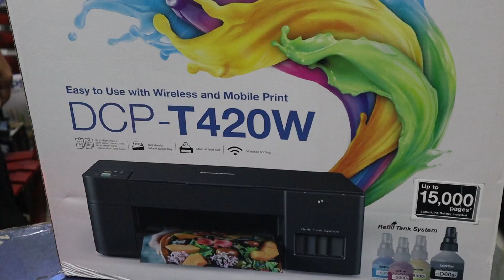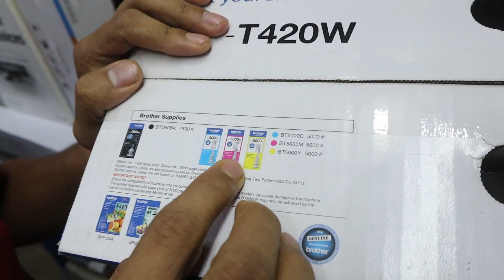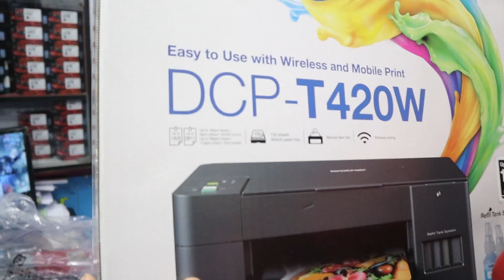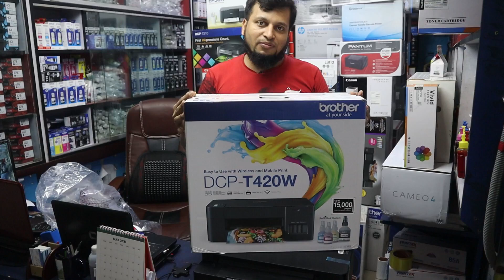Brother_T420w_All_in_one_Wifi_Printer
Specification:
General
Display LED
Power AC 110 to 120 V 50/60 Hz
Power Consumption POWER SOURCE: AC 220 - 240V 50/ 60Hz
POWER CONSUMPTION - PRINTING: Approx. 11W
POWER CONSUMPTION - READY: Approx. 2.5W
POWER CONSUMPTION - SLEEP: Approx. 0.7W
POWER CONSUMPTION - POWER OFF: Approx. 0.2W
Color Black
Print
Print Speed Black/Color: 28/11 ppm
Warm-Up Time 16 (Mono) / 9 (Col) ipm
Resolution Windows: Up to 1,200 x 6,000 dpi
Mac: Up to 1,200 x 3,600 dpi
Print Technology Inkjet
Copy
Copy Speed Black/Color: 28/11 ppm
Resolution up to 1200 × 1800 dpi
Zoom 25% to 400% in increments of 1%
Scan
Bit Depth 30 bit color processing (Input)
24 bit color processing (Output)
Resolution Up to 1,200 dpi x 2,400 dpi
Maximum Size Width: Up to 213.9 mm
Length: Up to 295 mm
Paper Handling
Paper Size A4, Letter, Executive, A5, A6, Photo 4"x6", Indexcard 5"x8", Photo 5"x7", C5 Envelope, Com-10, DL Envelope, Monarch, Photo-3.5"x5"
Paper Type Plain, Inkjet, Glossy(cast/resin), Recycled
Paper Weight 80 g/m²
Input Capacity 150 sheets
Output Capacity 50 sheets
Maximum Number of Copies Up to 99 pages
Connectivity
Wi-Fi IEEE 802.11b/g/n (Infrastructure)
IEEE 802.11g/n (Wireless Direct)
USB Hi-Speed USB 2.0
Warranty
Warranty 1 Year

Hazi Tech
shop 720,738,
Level 7, Multi plan Center,
69/71, New Elephant Road Dhaka 1205,

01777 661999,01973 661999